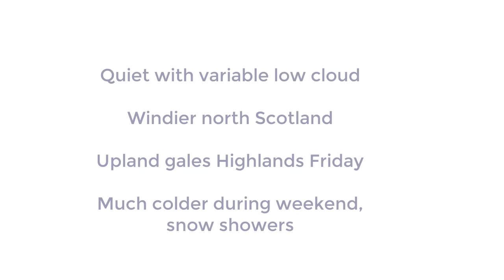Fleeting View - Wednesday to Weekend (12/11/24)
High pressure for now, but there's much colder wintry weather ahead by the weekend onward.

MWIS Fleeting View for the Week Ahead in association with Petzl

3-day forecasts for 10 mountain areas of Britain updated daily